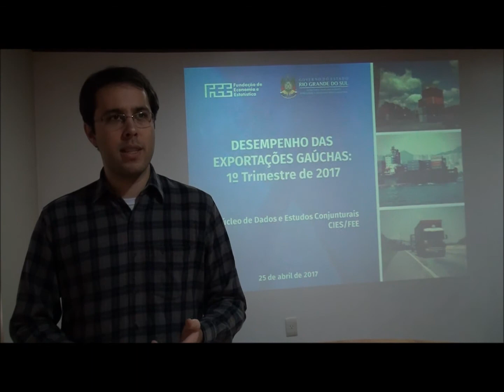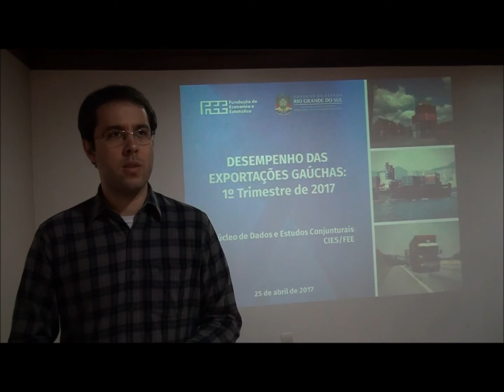Desempenho das Exportações gaúchas - (1° trimestre de 2017) - TomásTorezani